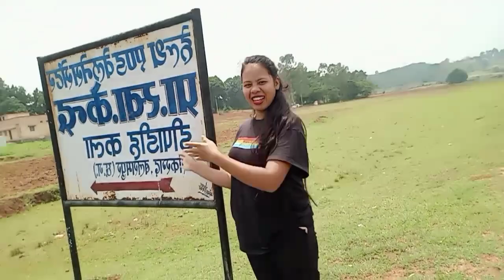dhangari waterfall // #04 vlog// Prema Toppo